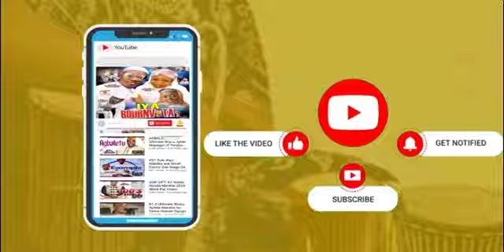Sule Alao Malaika Appreciation performance at his 50th Birthday Party in London